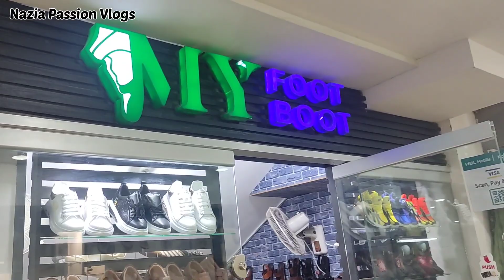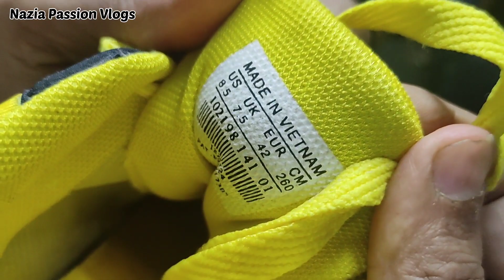Brand New Imported Shoes in Karachi | Made in Veitnam |50% OFF| First Copy Shoes with Cheap Price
WOW 😍 Friends so this is an amazing experience with My Foot boot because here are Brand New Imported Shoes in Karachi Made in Veitnam 50% off First Copy Shoes with Cheap Price